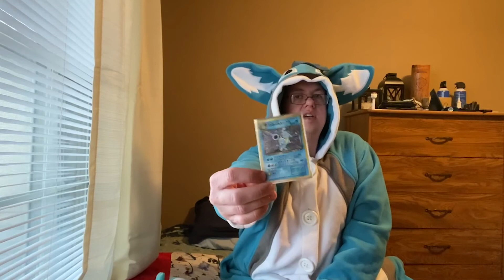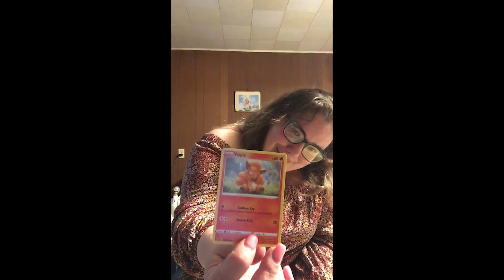CBear and Saturn Swap Gifts Spring 2022